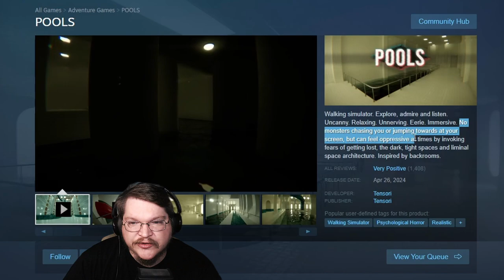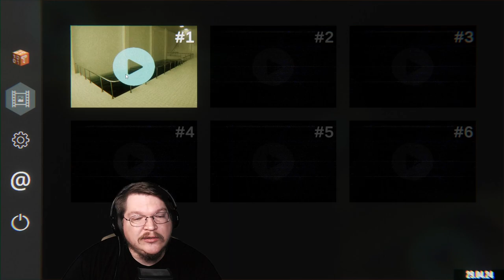Well, this is unsettling. | Pools (part 1)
No monsters. No jumpscares. No chase sequences. Just pure unsettling liminalspace and impossible geometry.